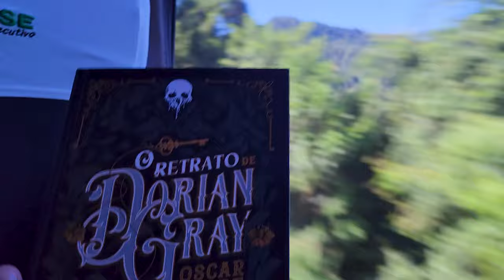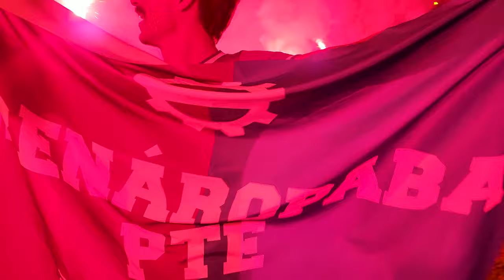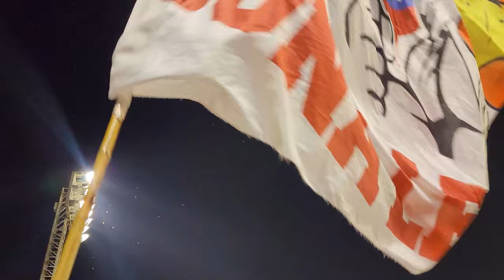FOI POR UM DETALHE / CAXIAS 2 X 2 BAHIA / COPA DO BRASIL / VLOG 195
A torcida grená deu um espetáculo no Estádio Centenário.
No lado de fora, recepcionou o time com sinalizadores e muita festa. Nas arquibancadas, apoio incondicional e reconhecimento de que os jogadores foram guerreiros contra o Bahia, "novo milionário" do futebol brasileiro, hoje pertencente ao grupo city, que contratou jogadores como Everton Ribeiro e Jean Lucas.

O Caxias abriu o placar logo aos 5 minutos com um gol contra de Caio Alexandre. Após, os baianos impuseram a qualidade em campo e dominaram o primeiro tempo. Aos 19 minutos, Cauly empatou o jogo, e aos 40 minutos, Thaciano virou a partida.

No segundo tempo, a partida permaneceu com o mesmo cenário. Aos 43 minutos, Robinho subiu entre dois defensores do Bahia, empatou a partida e levou a decisão para os pênaltis.

Na disputa, após errar as duas primeiras cobranças, o Caxias buscou a igualdade, mas acabou sendo eliminado após cobrança convertida por Cuesta, o o Bahia venceu por 6 a 5.

O Bahia segue na Copa do Brasil e o Caxias foca agora no confronto contra o Grêmio na semifinal do Campeonato Gaúcho.